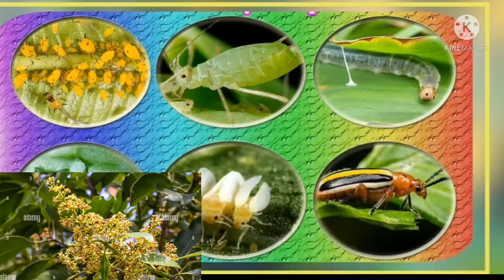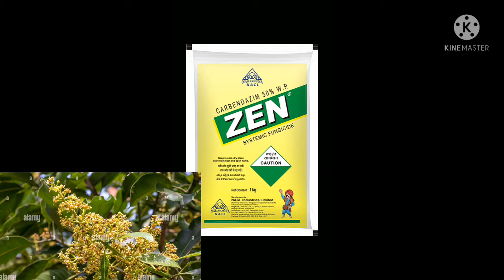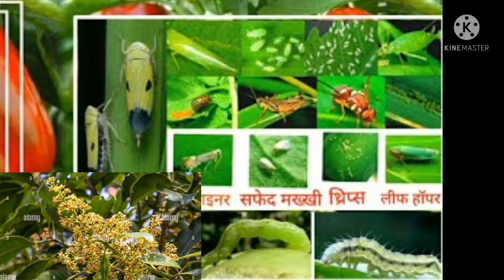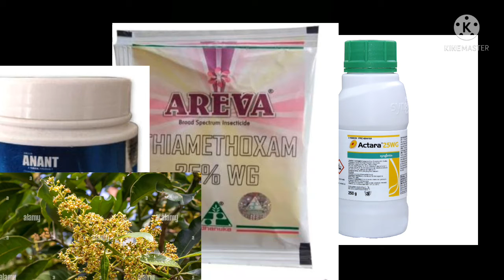आम के बाग में दवा का दूसरा छिड़काव